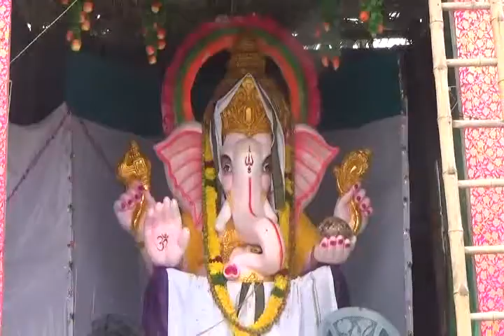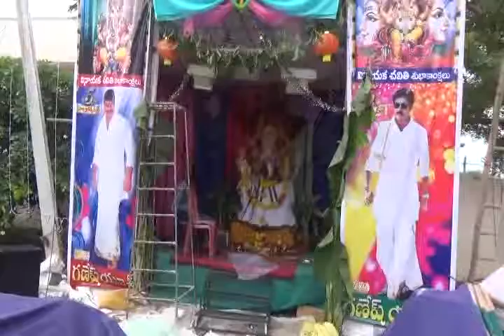vinayak lahari sripada015 0 7